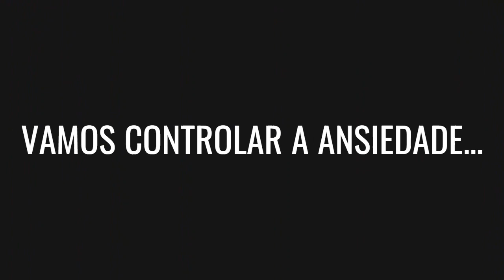TRIMÚRTI Brahma- Vishnu- Shiva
Brâman, o Absoluto, é incognoscível pelo homem. Como um ser limitado, o ser humano somente percebe três aspectos de Brahman, que são: Brahma, o Criador, Vishnu, o Preservador e Shiva, o Destruidor.
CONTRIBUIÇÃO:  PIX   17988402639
📌 VAMOS: